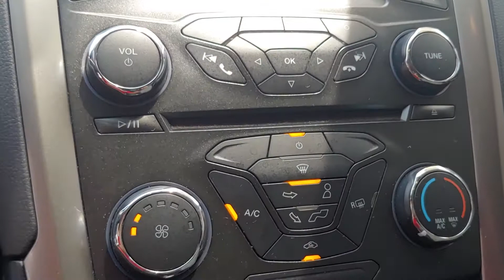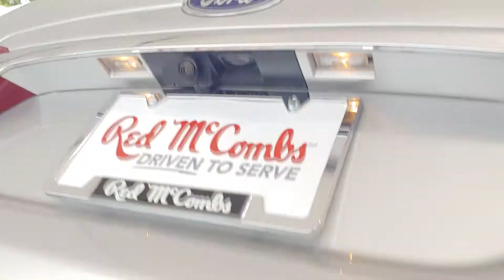102098A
Schedule your test-drive at home today:
2018 Ford Fusion